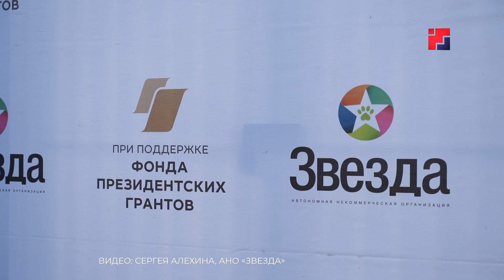В Марий Эл прошла Собакиада «Йошкин Пес -2023»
Веселый лай сотен собак, забавы, игры, показательные выступления. На ипподроме в Руэме уже в шестой раз прошла Собакиада «Йошкин Пес -2023». Фестиваль четвероногих друзей в этом году собрал небывалое количество гостей – самих хозяев, их питомцев, а также  кинологов, заводчиков и просто любителей пушистых, лохматых и самых верных братьев наших меньших. Яркие эпизоды собачьего праздника – в  следующем материале.